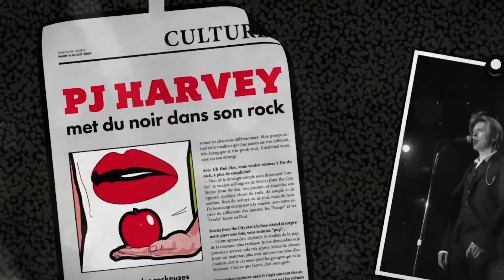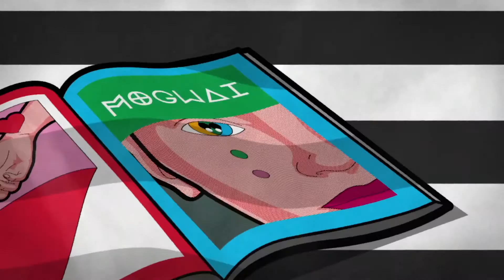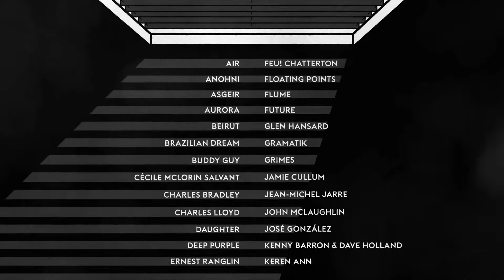Montreux Jazz Festival Trailer de l'édition 2016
Cette année, c'est Greg "Léon" Guillemin qui a réalisé les 60 tableaux qui annoncent le programme de cette 50e édition. Nombreux sont les artistes de renom qui sont représentés dans cette galerie : Lana Del Rey, Deep Purple, Muse, ZZ Top, Future, Marcus Miller et bien d'autres encore. Bien sûr, des artistes de la scène française comme Nekfeu, Feu! Chatterton, Lou Douillon, Laurent Garnier ou Gramatik sont à l'honneur.